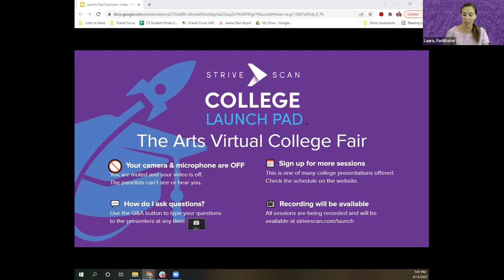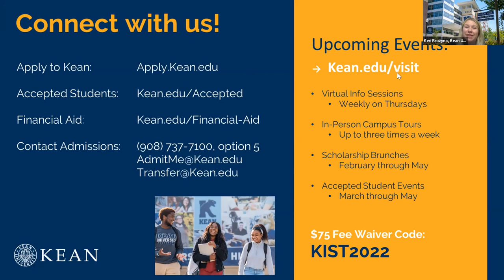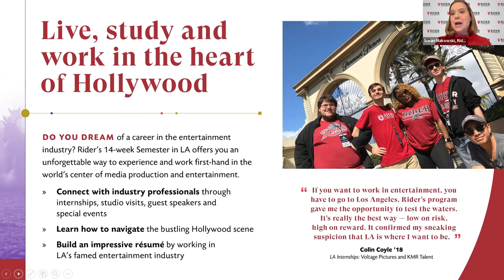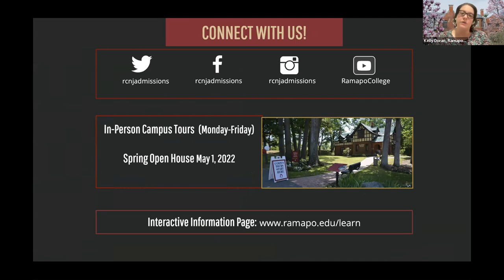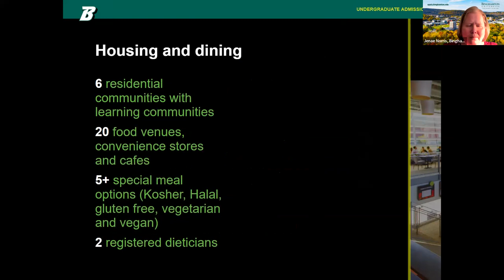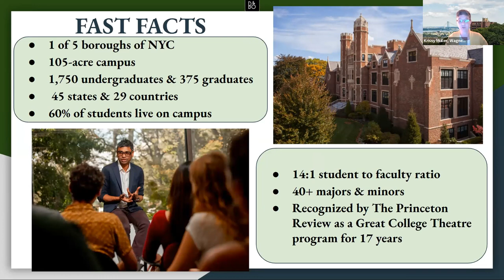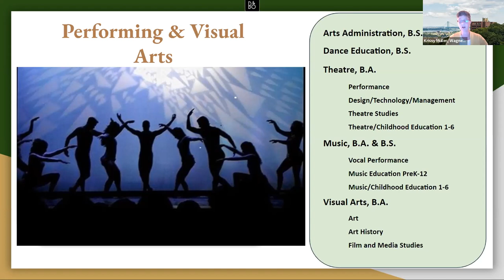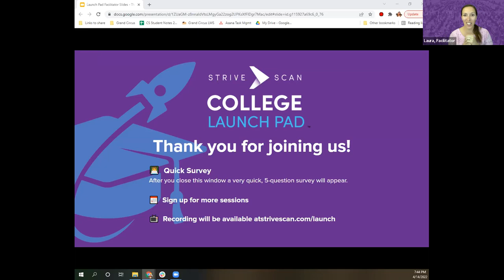Session A3 - StriveScan Launch Pad Arts Virtual Fair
In this session, you will hear from the following institutions:

Kean University
Pace University
Rider University
Wagner College
Ramapo College of New Jersey
Binghamton University - SUNY